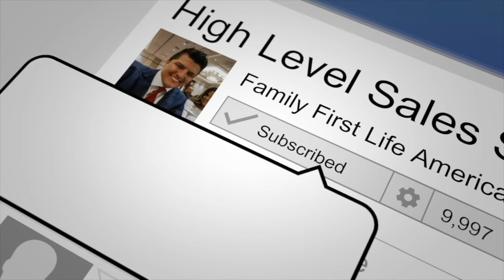How to Set Appointments & Secure The Sale For Insurance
Brent LeBlanc, a new insurance agent, shares his tactic to cementing the appointment over the phone, and securing the sale in the home.